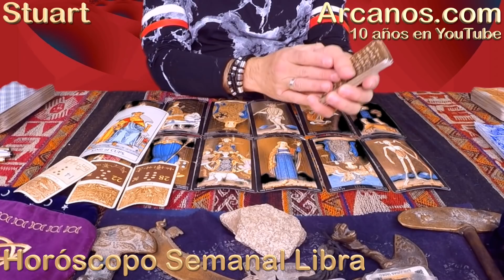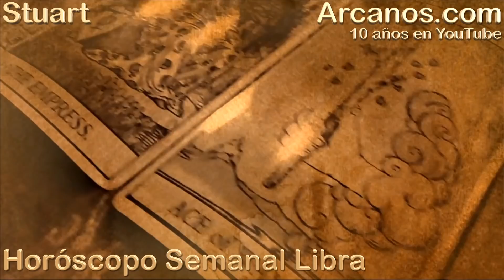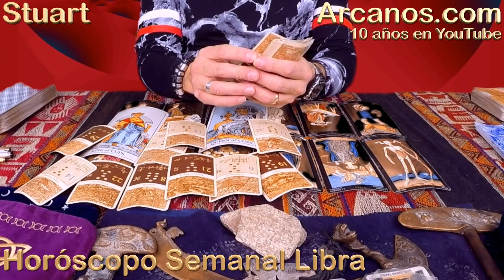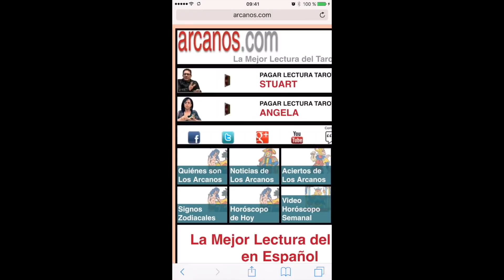LIBRA DICIEMBRE 2017-17 al 23 de Dic 2017-Amor Solteros Parejas Dinero Trabajo-ARCANOS.COM